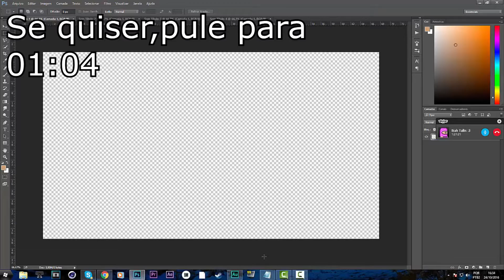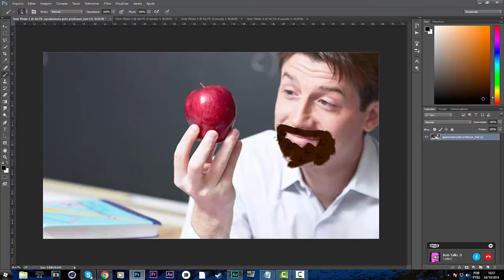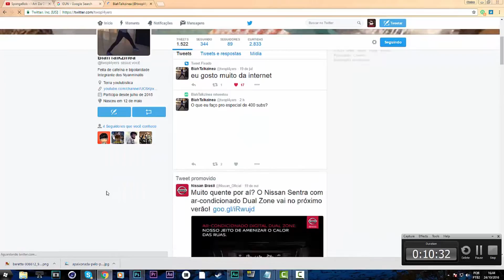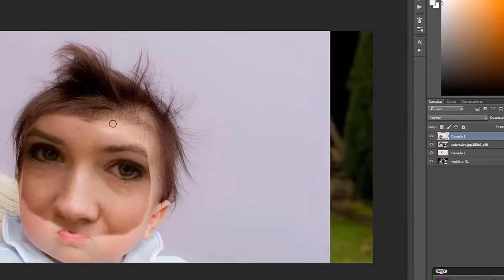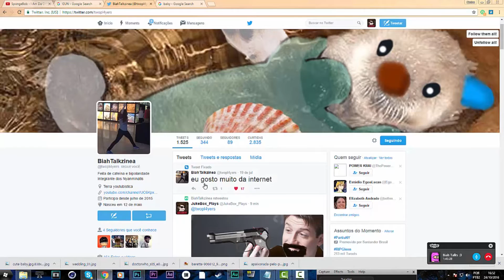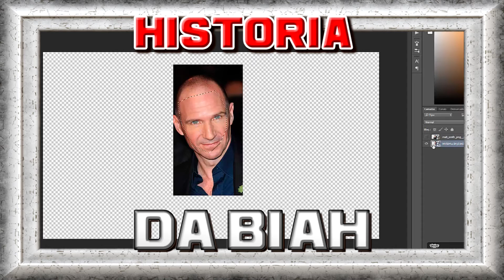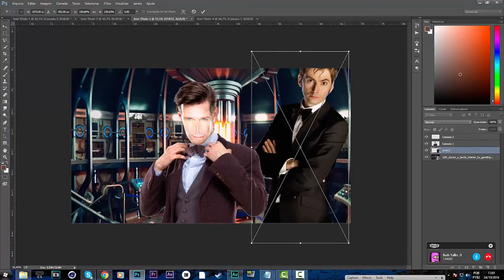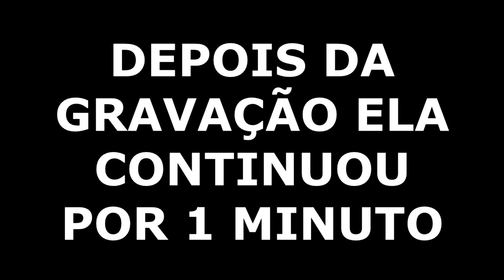Desafio PHOTOSHOP #1: HARRY POTTER E DOCTOR WHO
Opa meu povo minha pova HU3 BR do YT
Confira este VÍDEO loko mesmo
Não se esqueça de comentar e pedir novos jogos para o canal que farei o máximo para trazer
Vlw & Flw
Fui!
PARCEIROS
★ A mais famosa série de Herobrine no canal, dê uma conferida no trailer
►Headset: LifeChat LX-3000
►Network: -
►Programas Usados: Vegas Pro 12 e Fraps (THUMBNAIL: C4D e Adobe Photoshop CC 2015)
TAGS EXTRAS:

jukebox_plays,
juke,
jukebox,
jukeboxplays,
jukebox plays,
jukebox minecraft,
minecraft jukebox